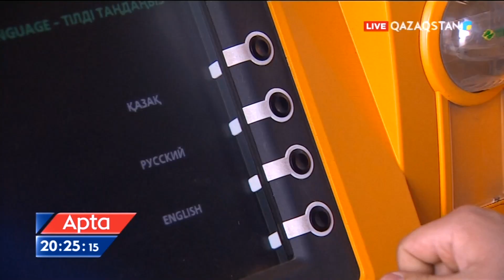ТМД елдері бір-біріне қашқын жемқорларды экстрадициялау туралы келісті